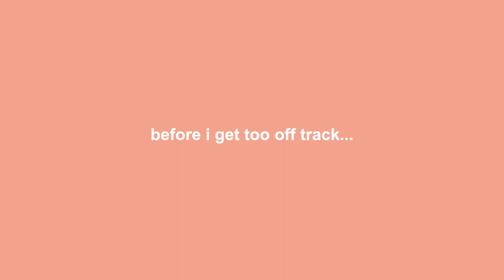my senior night (high school dance team)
Hey guys! I cannot believe I have already had my senior night. It always felt so far away, and now graduation is right around the corner. I have had so much fun on the dance team thus far, and I am so excited to end it with state and nationals that are coming up. I love you all and I hope you enjoy the video! (stay until the end for videos/pictures from the night and updates!)

f a q s :
-18
grade?